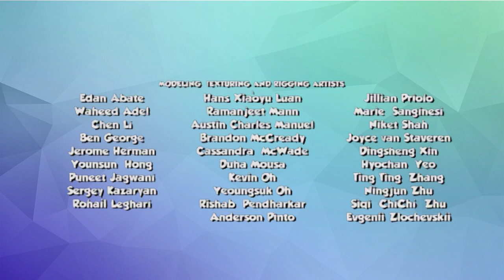Jojo The Diapered Clown Season 1 Credits (2007)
Season 1 Episodes List:
The Pilot Episode
Jojo The Diapered Clown vs The 2 Tiny Maniacs
Voodont
The Return of The 2 Tiny Maniacs
Just Sweets
Which One is One?
The Dark Side
Daily Dose of The Time Machine
Meet SLN! Media Group
Hex Games
The Fire Force
The Dark Side... Returns!
Wild Fan (Part 1)
Wild Fan (Part 2)
Hide and Seek (Season 1 Finale)